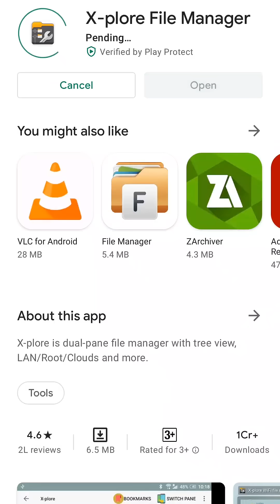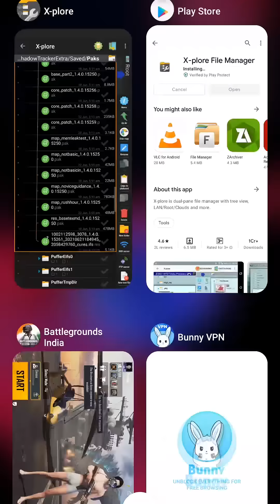BGMI Map Download issue … Solution…| BGMI Download issue, BGMI Map stuck solution in Malayalam.